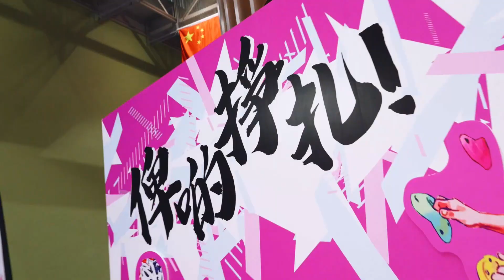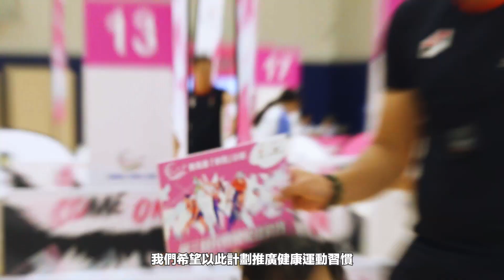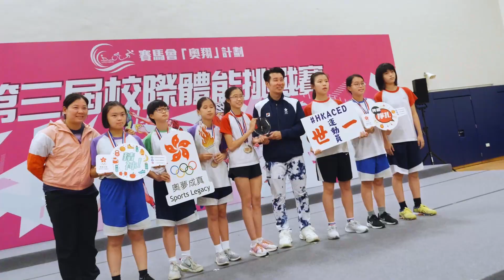賽馬會「奧翔」計劃第三屆校際體能挑戰賽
賽馬會「奧翔」計劃第三屆校際體能挑戰賽時隔兩年再度舉行，活動當日嚟自20間中學嘅248位學生使出渾身解數，完成一系列體能動作，充分體現同學仔嘅速度、意志力同團體精神！希望同學仔喺未來都可以繼續挑戰自己，面對困難都勇於迎難而上！